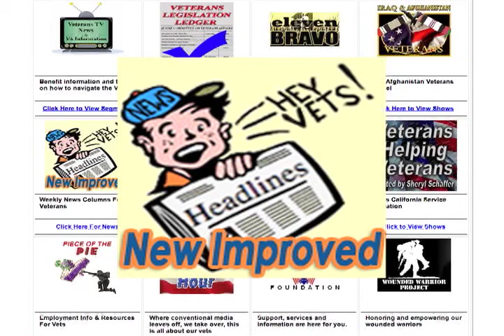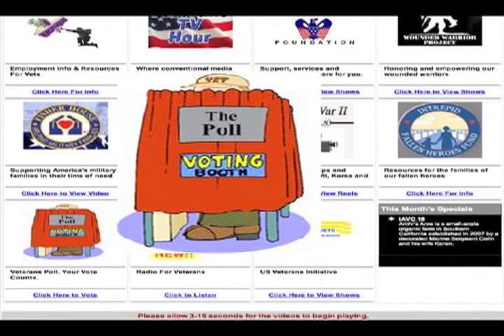Veterans Nation 13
Veterans Nation 13 - Michelle Ladd reports on The National Defense Authorization Act for fiscal year 2013. Trevor Scott reports on The White Houses controversial plans for fiscal 2014 budgets and how that might affect Veterans. Rick Seaman provides some hints for the current Veterans History Quiz question, and then Rick introduces his new Veterans music contest.